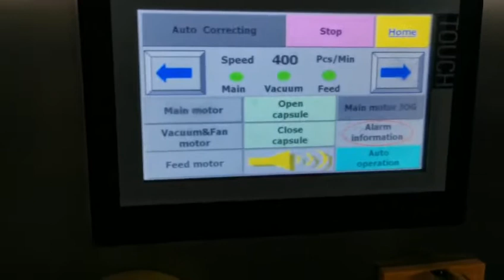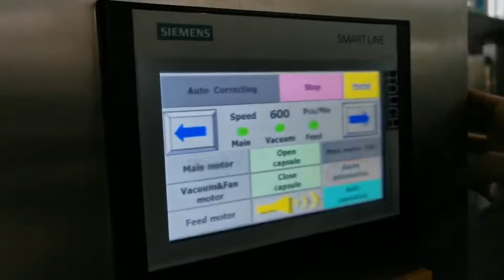NJP Series Automatic Capsule Filling Machine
NJP Series automatic capsule filling machine adpts intermittent rotary operation, rif1ce plate type dosing filling, precise and compact design, stable and reliable running. It can automatically complete sowing, separating, filling, rejecting, Ick capsule and finished product exported and a variety of processes Fully enclosed ten－station turntable, the module is designed in a single row of 9 holes. It is an intelligent device for the production of hard capsules in the pharmaceutical and food indusrties

I'm Dennis, I'm from Aligned, our company has ten years of experience in pharmaceutical machinery, I can give you the best products and services, this is my contact information.If you need,Please contact us